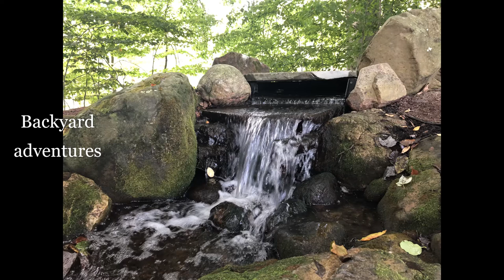My Town; Grove City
Highlights of Grove City, Pa.
My opinion.